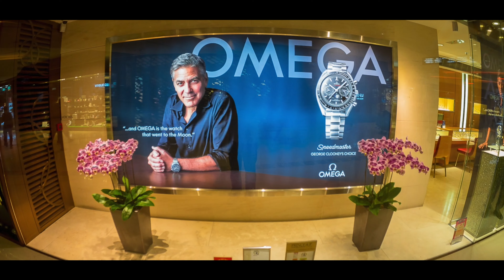Hong Kong As I Know It 2